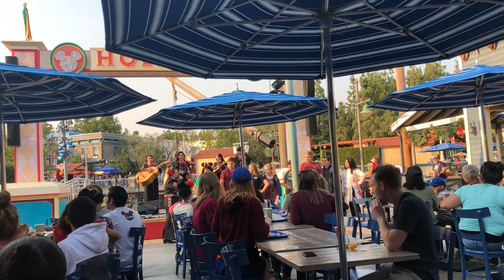3rd day of Festival of Holidays 2018